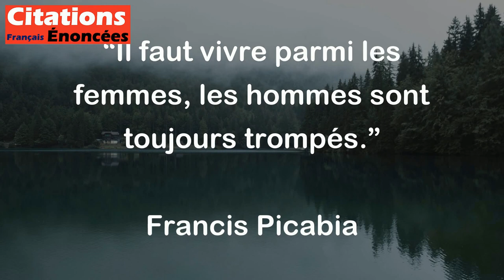Il faut vivre parmi les femmes, les hommes sont toujours trompés. - Francis Picabia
Cette citation de Francis Picabia signifie que les hommes sont souvent trompés car ils se méfient moins que les femmes. En d'autres termes, les femmes peuvent être plus perspicaces que les hommes en matière de relations et de personnes, car elles sont conscientes de la réalité cachée derrière les apparences. Il est donc nécessaire de vivre aux côtés des femmes pour apprendre leur sagesse et leur intuition.